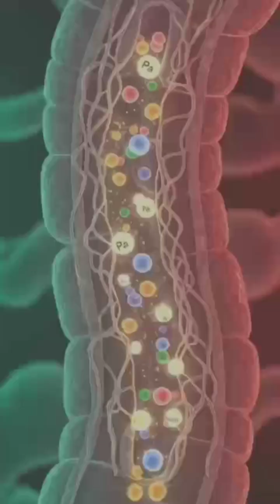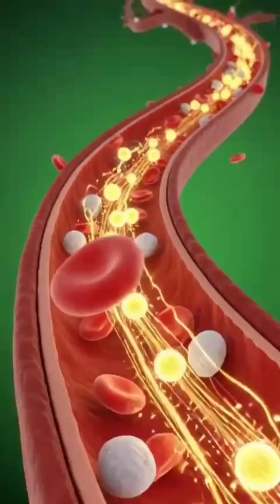Banana Shake: What It Really Does to Your Body in 3D Anatomy (Shocking Benefits & Side Effects)”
Experience the full 3D journey of Banana Shake inside the human body — from digestion to energy boost, gut health, brain function, and even possible side effects.

This cinematic medical animation shows:
✔ How banana shake moves through your organs
✔ Nutrients entering the bloodstream
✔ Real benefits like muscle strength & brain activation
✔ Possible side effects like sugar spikes & stomach issues
✔ Ultra-realistic anatomy scenes in 4K

Perfect for educational videos, reels, shorts & science channels.